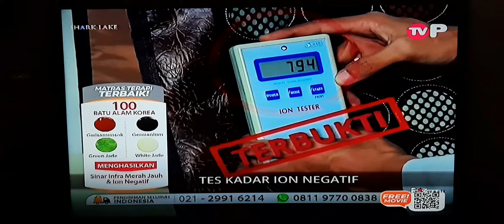Shark Lake - TVP Intro